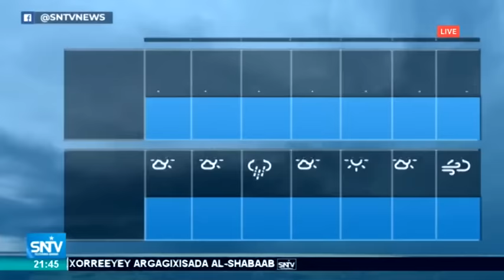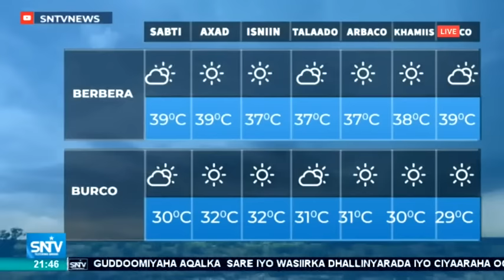Warka Maanta SNTV 23.06.2019